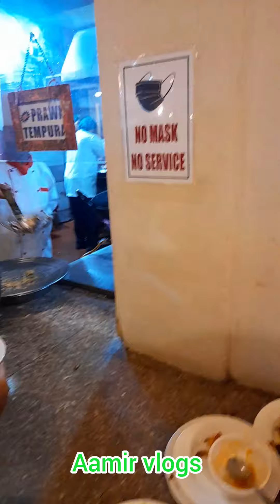arena club karachi |arena club rangoli | arena club buffet |aamirvlogs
arena club karachi #2022
arena karachi
arena gold cream
arena breakout